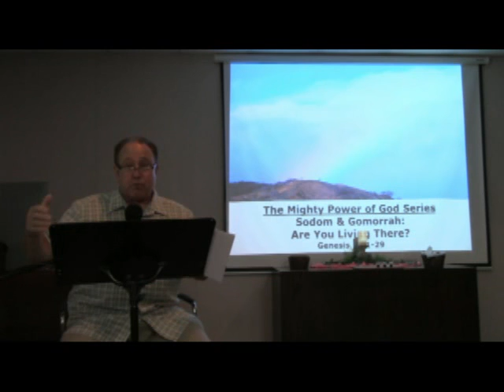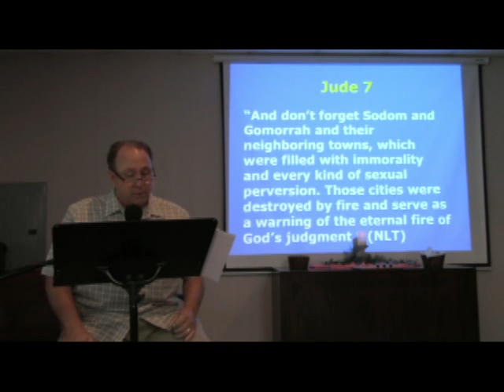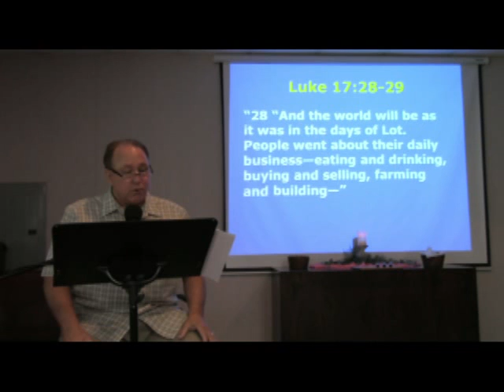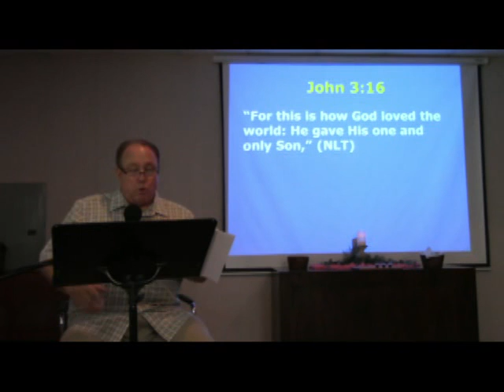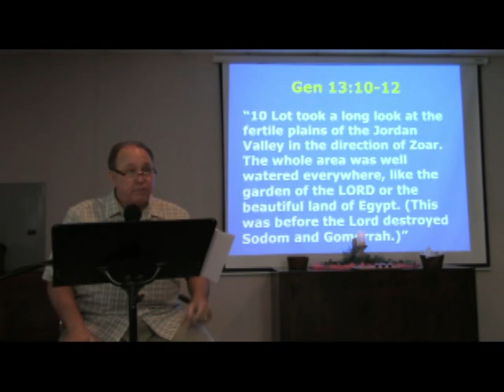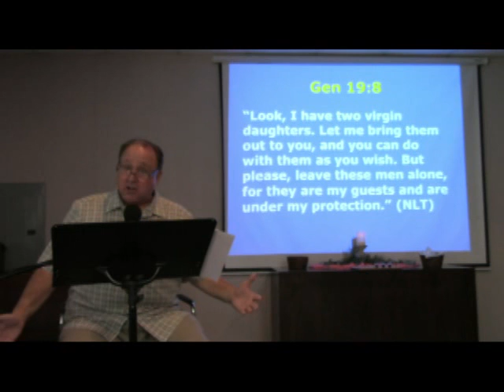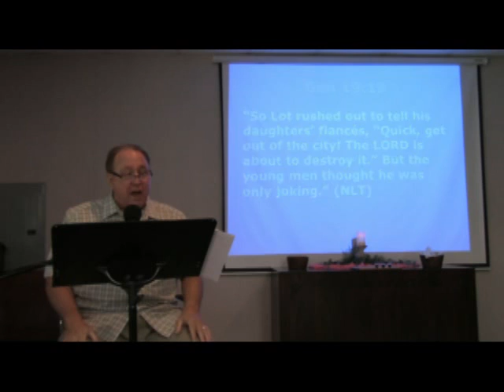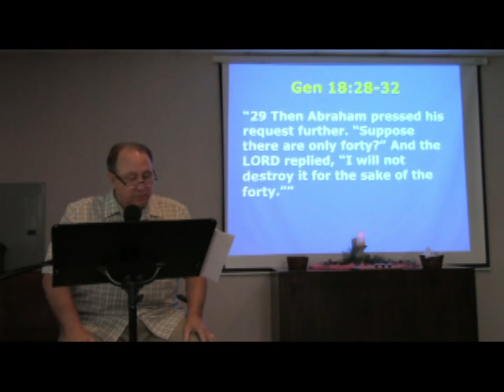August 30th, 2020 Service @ RCC in Bastrop, Texas